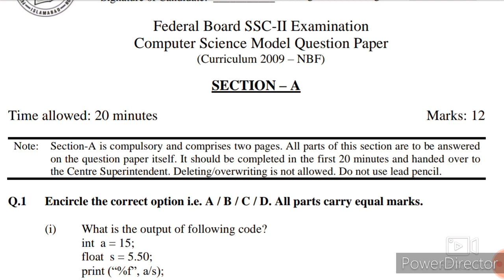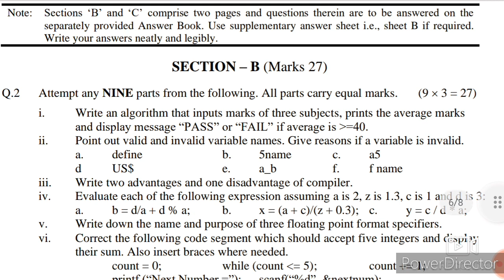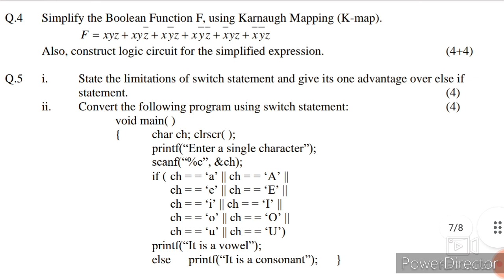Exams 2021 Computer Class 10 | Federal board New Paper Pattern Class 10 | Syllabus Updates.